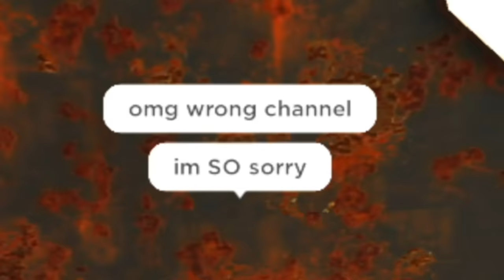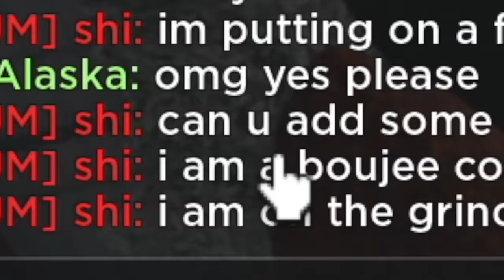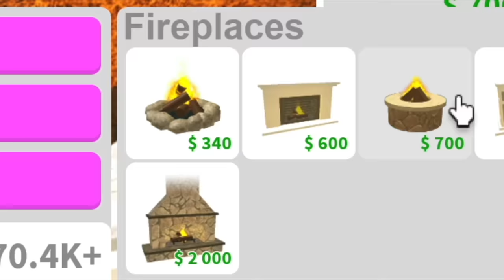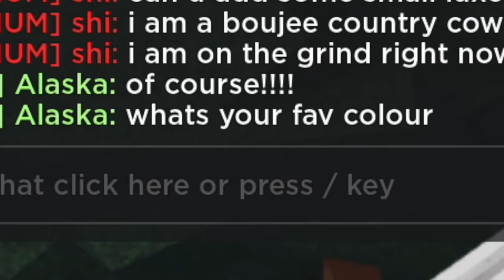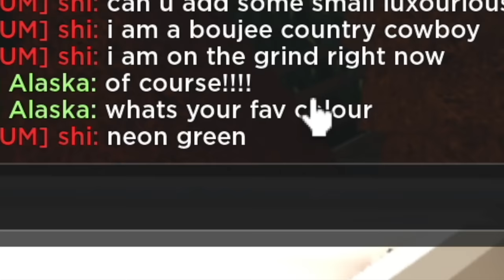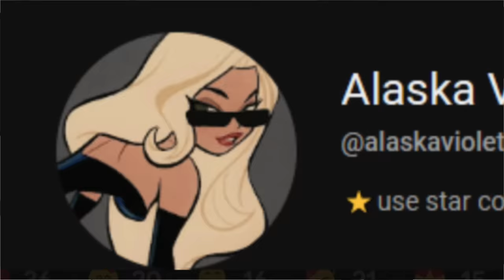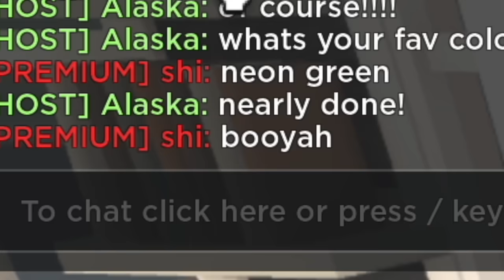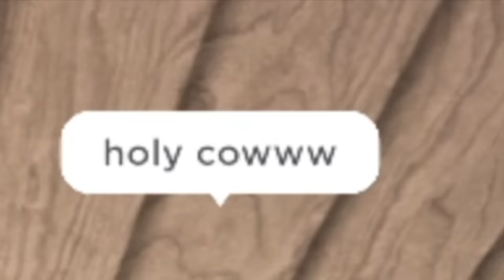RENOVATING MY SUBSCRIBERS BLOXBURG HOUSE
today we hit 400k on youtube! so in celebration I decided to renovate one of your guys' bloxburg houses!